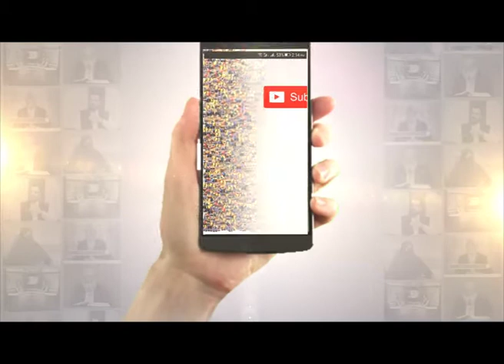Dil ko Taqwiat dainy waly Aamal